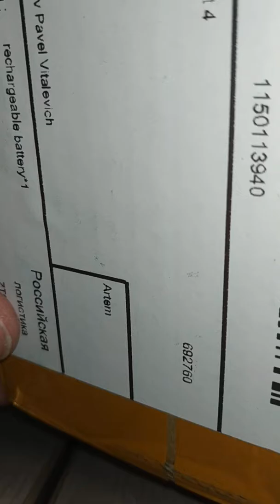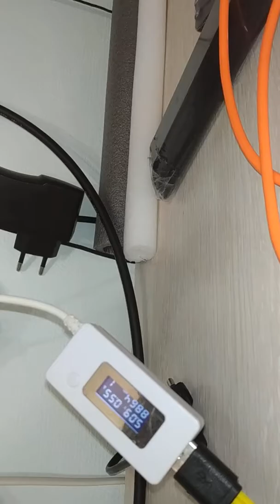ZNTER 1,5 V AA 2550mwh обновление емкости до 1700mah литий-полимерный USB аккумулятор